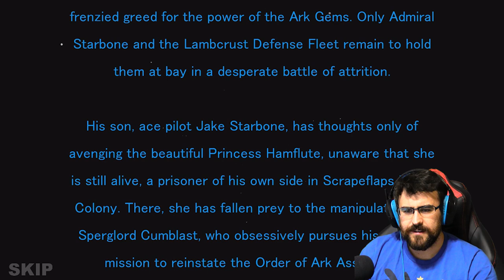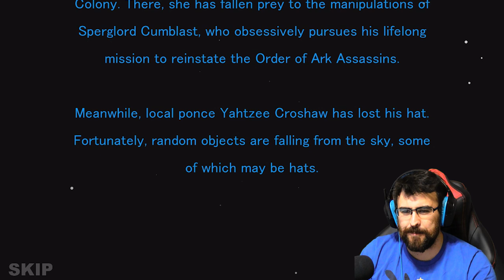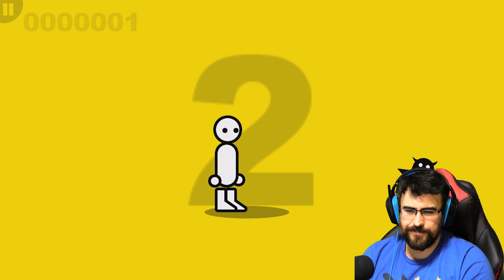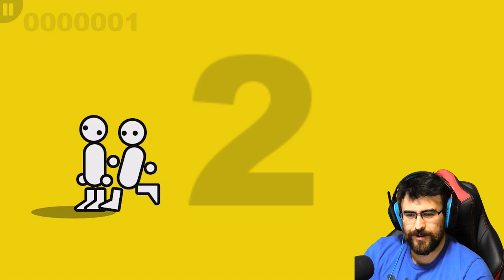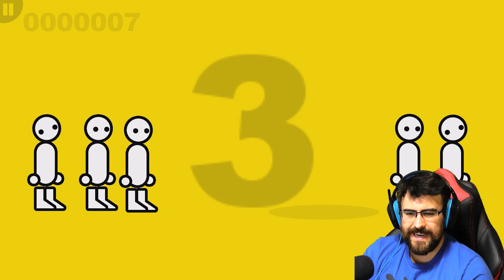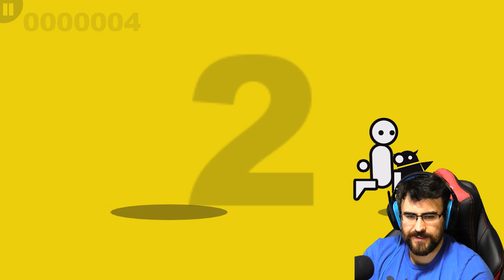GIVE ME THE HATS | HatFall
Hatfall